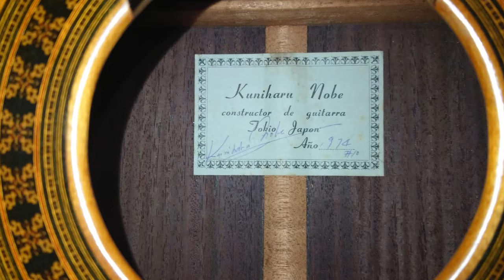Kuniharu Nobe #10 1974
Guitar handmade by Kuniharu Nobe in Japan 1974, solid spruce and solid indian rosewood, 660mm scale lenght. This guitar was made with highest craftsmanchip level. The sound is also very impressive. It is one of the best instruments I own.

Eduard Galimov was invited to play this beautiful instrument.

Left channel you can hear Rode NTK modded with AKG C12 type capsule and GoldLion tube with cardioid pattern. On the right channel you hear Rode NT2 in omnidirectional pattern, also modded with k67 Neumann type capsule and modified condensators. Recorded with Tascam UH-7000 preamp.

Record was made in Borotynsky Museum in august 2021.